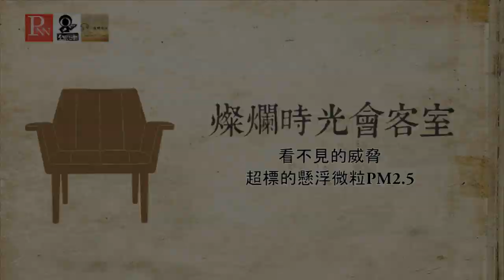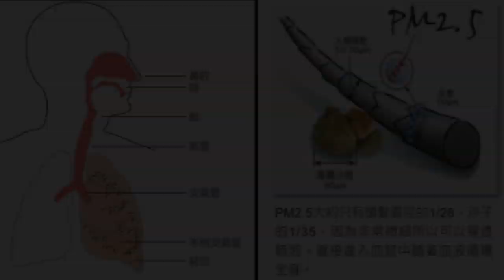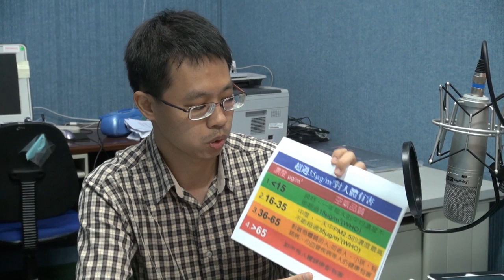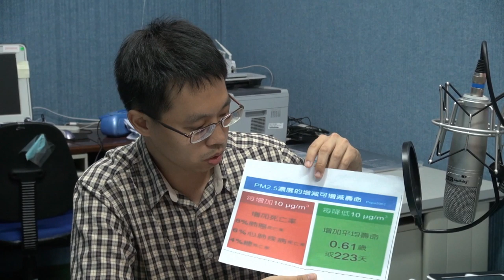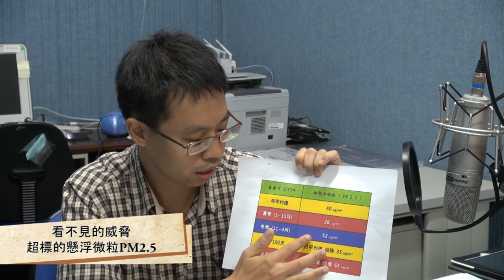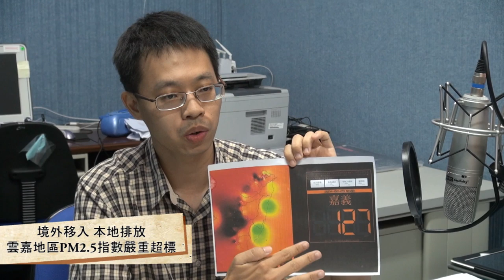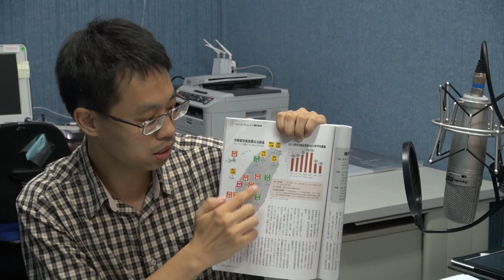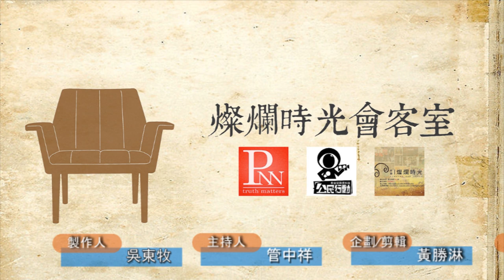燦爛時光會客室#11 看不見的威脅 超標的懸浮微粒PM2.5（一）